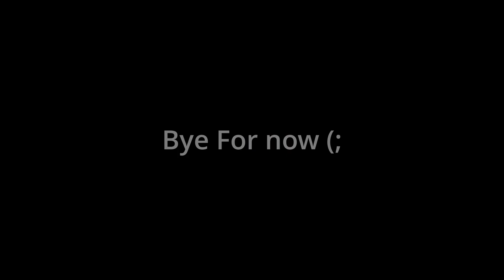I Finally Reached A 10 WINSTREAK In Roblox Bedwars Duels✔🐱‍👤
les go i finally reached 3k wins 😳also amazing thing
this is my first video using my pc to rec 💀but you enjoy quality right?